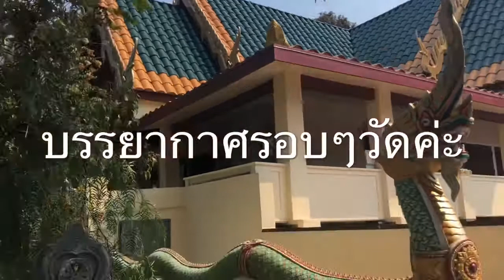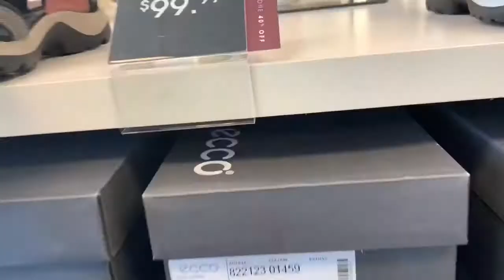Ep:58 บรรยากาศถวายเพล วัดไทยในอเมริกา ทำบุญวันเกิด